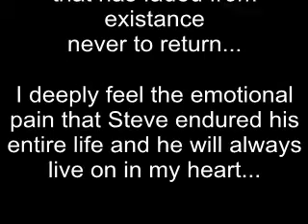My Goodbye to Steve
In the course of transition I felt a loss like that of losing a twin brother that has faded away as I emerged as Samantha. This video captures my heartfelt feeling about the matter and serves as a brief memorial to my previous life.